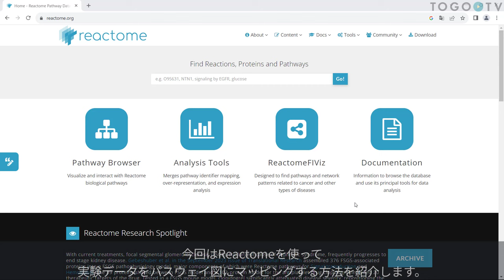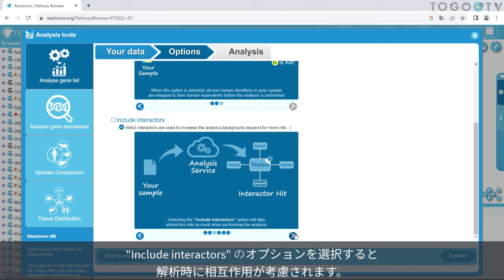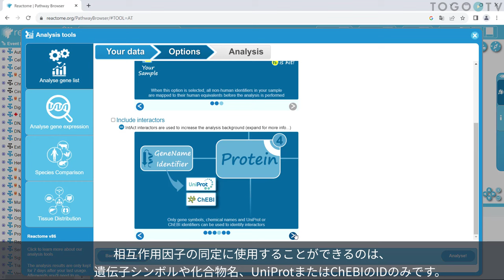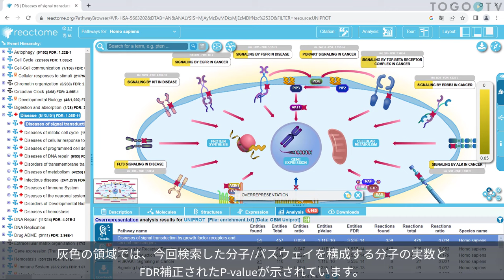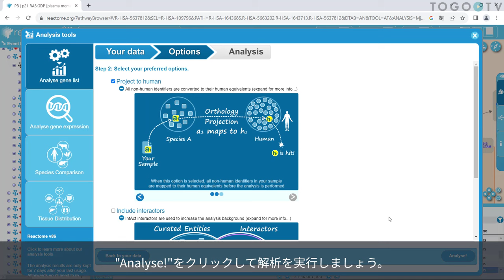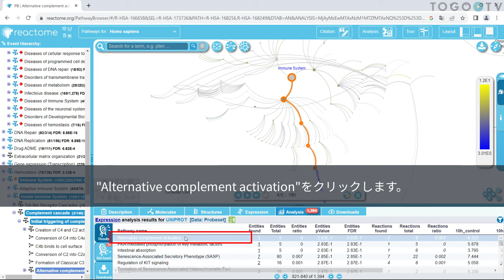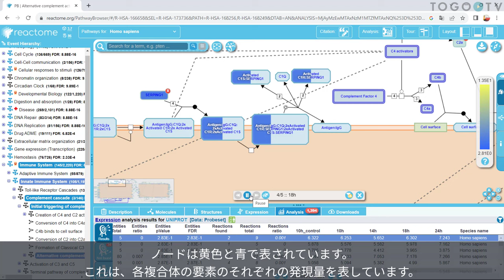Reactome を使ってパスウェイ情報を検索する〜解析データのマッピング〜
Reactome はヒトの生体中での反応やパスウェイを整備したデータベースです。それぞれの分野の専門家が編集しているため、信頼性の高いデータが得られます。代謝以外にもシグナル伝達や膜輸送、感染など様々なパスウェイが扱われています。DNA マイクロアレイやプロテオーム解析、メタボローム解析の結果を解釈する際にも利用できます。今回は実験で得た遺伝子やタンパク質などのリストを用いて、それらの分子がより深く関与するreactomeのパスウェイを(相互作用因子を含めて)検索したり、(時系列を含む)発現量のデータをパスウェイにマッピングして可視化する方法などについて紹介します。

0:00 Reactome を使ってパスウェイ情報を検索する〜解析データのマッピング〜
00:10 1. Reactomeの紹介
00:16 2. Analysis toolsでパスウェイ解析をする
02:31 3. マッピングされたパスウェイを調べる
04:01 4. 時系列の発現量データをマッピングする
05:46 5. 詳細なパスウェイ図に反映させた発現量を調べる
06:29 6. 可視化したパスウェイ図を画像として保存する